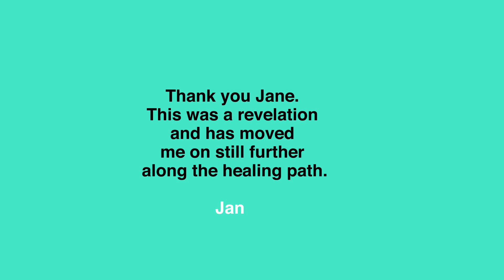Shiatsu Treatment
Find your natural flow with a Shiatsu treatment.
Contact Jane Prescott on 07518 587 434